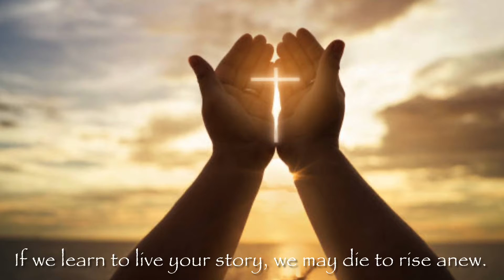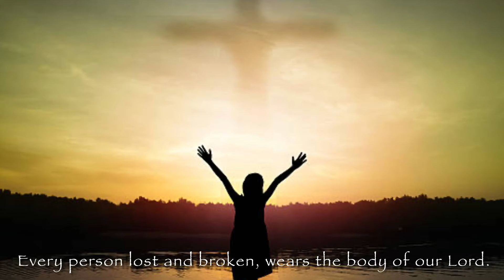Music Devotion, September 14, 2022, John Bowling, guitar, “Tree of Life”￼